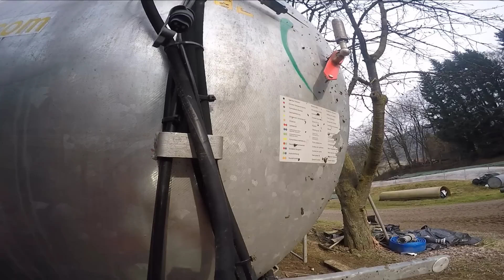Gülle fahren 2017! DEUTZ-FAHR und KIRCHNER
Wir haben zum ersten Mal dieses Jahr Gülle ausgebracht und gleichzeitig noch Gülle umgefahren. Die Gülle wurde mit dem Deutz-Fahr Agrotron K420 und einem Reck Güllemixer aufgerührt. Ausgebracht wurde sie mit unserem Deutz-Fahr 5105.4G und einem geliehene Kirchner 8000L. Vakuum Güllefass.

Eure Ortenauer Agrarvideos:)